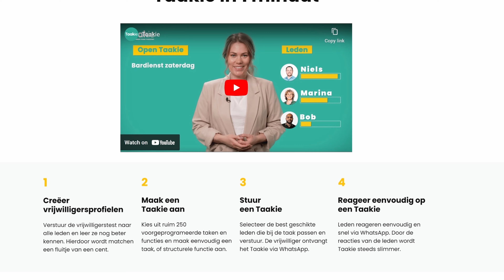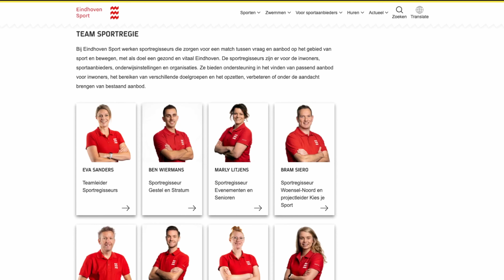Meer vrijwilligers in kortere tijd | Eindhoven Sport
Begin 2023 startte het traject Meer Vrijwilligers in Kortere Tijd (MVKT). Het is een methode om meer leden van (sport)verenigingen te interesseren voor vrijwilligerstaken. In vier workshops worden praktische stappen uitgewerkt. Hierbij is onder meer aandacht voor het inventariseren van alle taken, imagoverbetering van het vrijwilligerswerk en het persoonlijk benaderen van alle leden. Elf clubs werkten aan hun vrijwilligersbeleid en het werven van vrijwilligers. Met succes!

In september starten we met het derde en laatste traject waarbij we plaats hebben voor negen clubs. Ook aan de slag met het thema vrijwilligers of wil je meer weten over het traject?

𝗘𝗶𝗻𝗱𝗵𝗼𝘃𝗲𝗻 𝗦𝗽𝗼𝗿𝘁
Wij zetten ons in om zoveel mogelijk Eindhovenaren in beweging te brengen en te houden en verenigingen toekomstbestendig te maken. Dat doen we door te verbinden, te adviseren en te ondersteunen. Meer weten? Kijk op